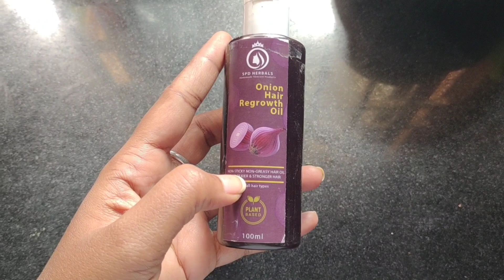Onion Juice for Hair Regrowth || My Haircare Routine for thicker hair growth in Tamil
Hi Lovelies, I hope this video helped you and I hope you guys like it.!!❤️

Do check out their page for more Haircare & Skincare products.

Until next time STAY GORGEOUS.!!❤️